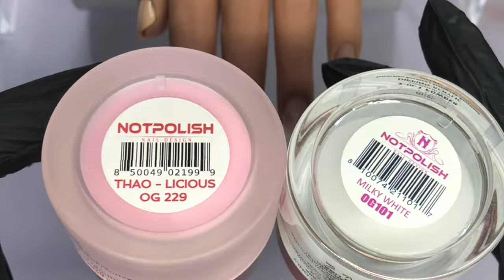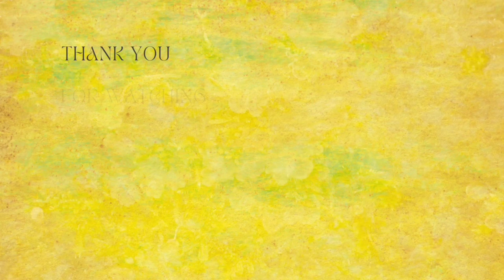Thao licious Ombre Nail Design Using New Collection From NotPolish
New Collection from NotPolish Nails Creation Ombre Nail Design.
Products Used:

Primer - notpolish.com  - Notpolish X Thao Collection
Practice hand - aleana-hand.com - half practice Anais life like @aleanahand
Hand File - Tammy Taylor
UV/LED Lamp - Notpolish.com - White
E-file - Notpolish.com - White
Cleanser - Youngnails.com - Swipe
Handheld Nail Lamp - Makartt
Nail Tips in Practice Hand - Nail tips folder